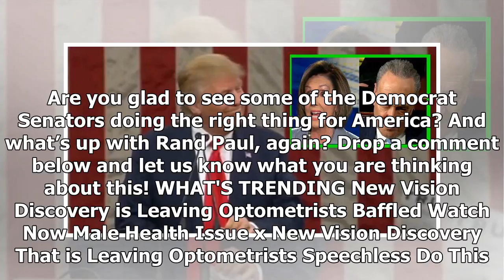Pres Trump Rallies Republicans After Dems Hit Sourest Level Of Obstruction To Date